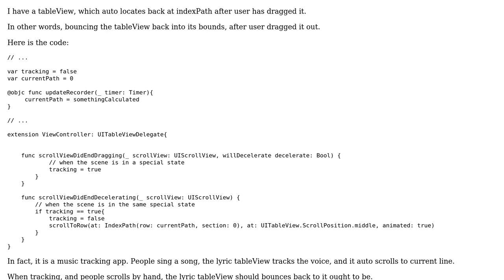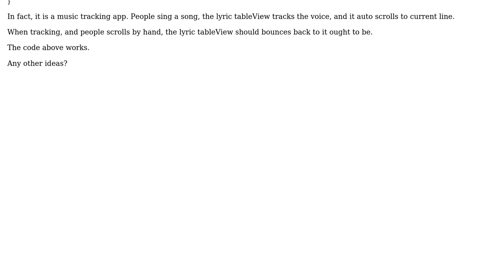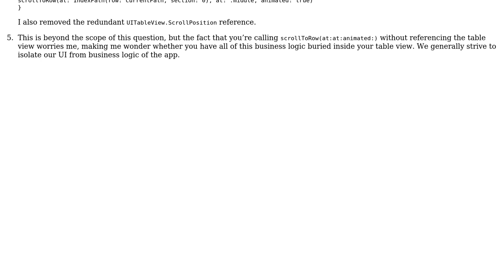Code Review: UITableView, auto locate back at indexPath when user drags it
With thanks & praise to God, and with thanks to the many people who have made this project possible! You are responsible for your own actions.